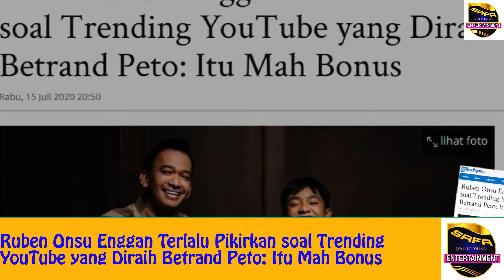Betrand Peto Jadi Trending ! Ruben Onsu Justru Tak Ambil Pusing Dan Beri Reaksi Santai Ini !!